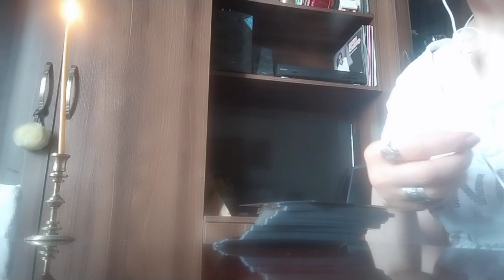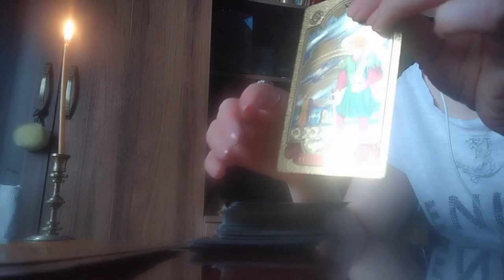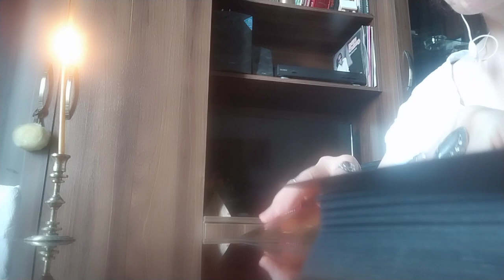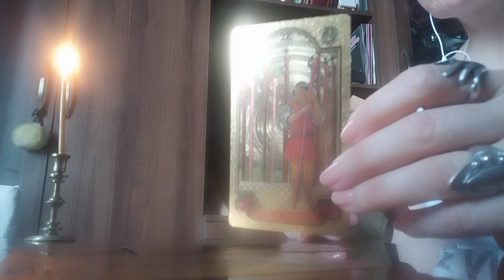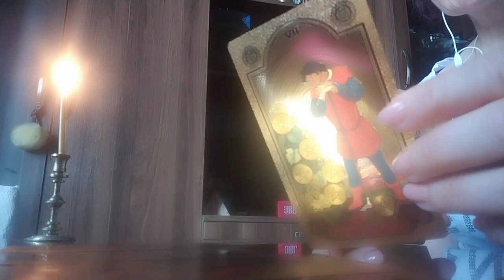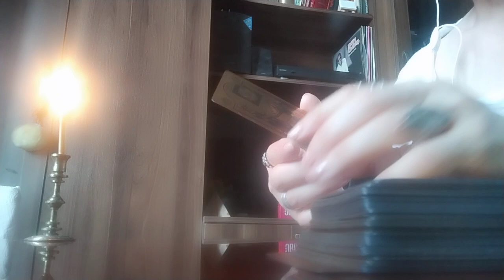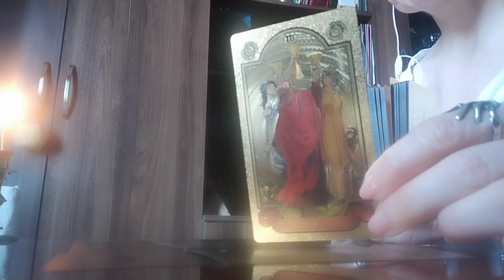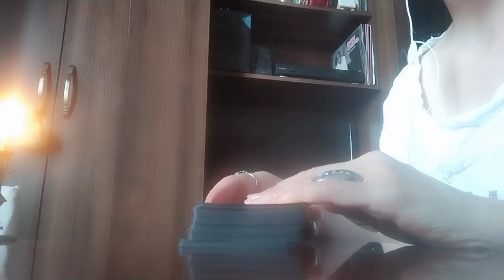სამშაბათი დღის პროგნოზი/პირადი/კარიერა-ფინანსები/ჯანმრთელობა - 3 ვარიანტად - I - II - III ☺️✨🃏✨